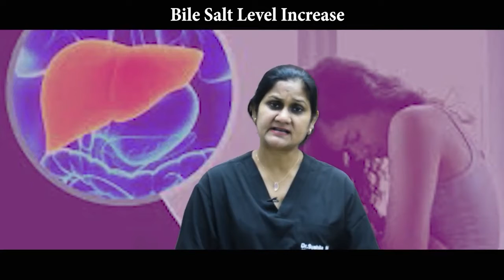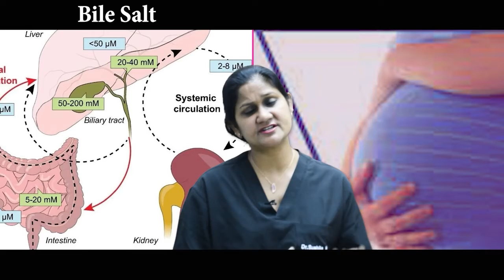गर्भावस्था में खुजली का कारण और उपाय| जानें खुजली से निजात पाने के तरीके| Itching during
This video will provide information about the causes and remedies for itching during pregnancy. You will learn about the common reasons behind itching during pregnancy and effective ways to alleviate it.